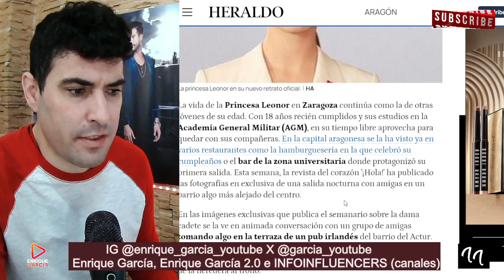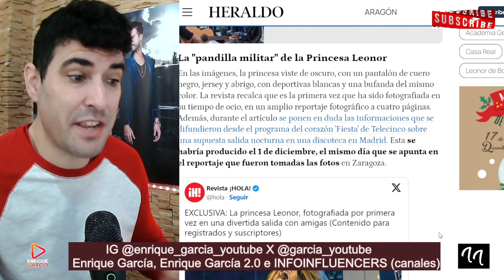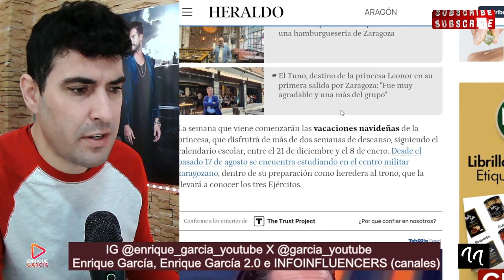FILTRAN IMÁGENES BOMBA de la princesa Leonor de COPAS con las AMIGAS y DESMIENTEN a FIESTA